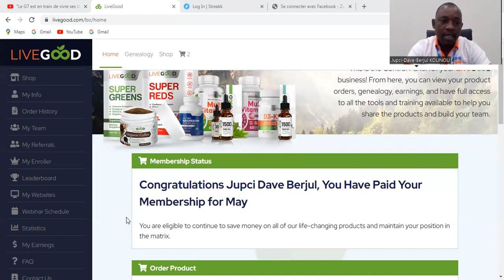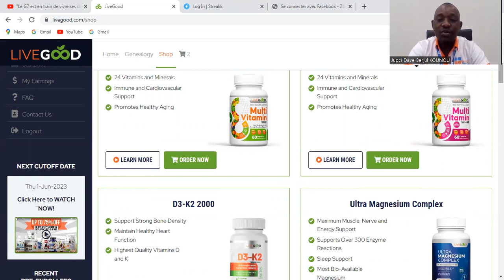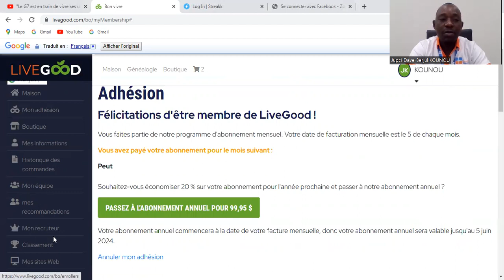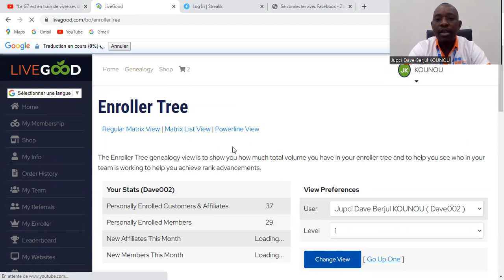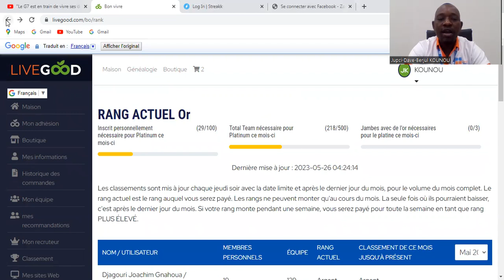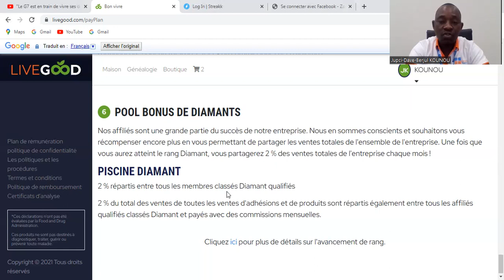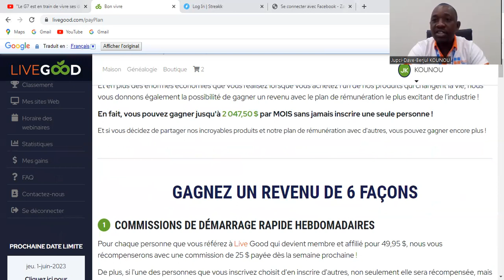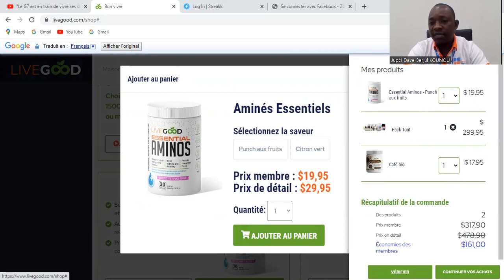Livegood , Mon compte rendu financier pour mai 2023 : Un bénéfice de 388 000 FCFA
5 - Ce lien est notre page Facebook. Elle détient des vidéos, les articles qui parlent des différents produits LiveGood, c'est une bibliothèque d'informations pour quiconque qui veut bien comprendre LiveGood
Nb : prenez le temps de suivre les vidéos jusqu'à la fin pour mieux comprendre.